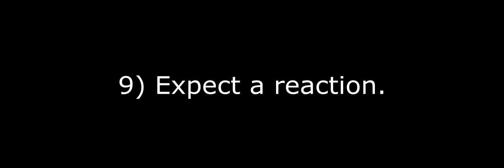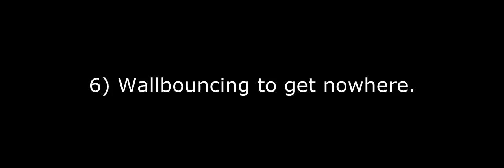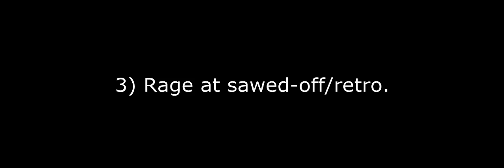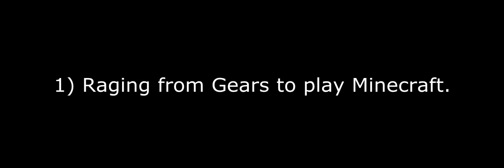10 Ways to Know If You're an Average Player in Gears of War 3 (MY OPINION)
This is just an opinion on how I see people play or react to certain things while playing Gears of War 3. Hope you guys found it funny. Big thanks to everyone that help me such as my friend Joe. Go check his channel out!